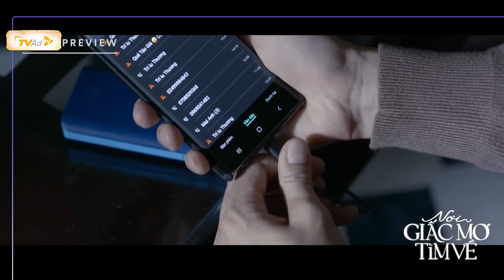🔶 "NƠI GIẤC MƠ TÌM VỀ" - TRAILER 43: GIA AN BIẾT THÊM BÍ MẬT VỀ BỐ MẸ ĐẺ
🔶 "NƠI GIẤC MƠ TÌM VỀ" - 21h00 thứ 2 đến thứ 6 hàng tuần trên kênh VTV1